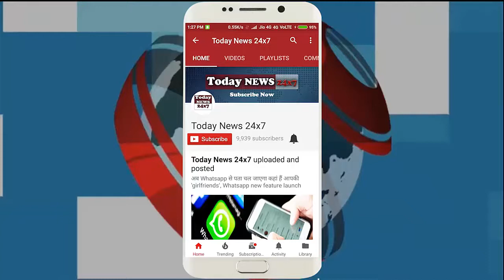देखिये Dubai की संस्कृति को दर्शाती ये video, The Cultural Side Of Dubai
दुबई की पहचान ऊंची-ऊंची इमारतों और शेखों के दौलतमंद शहर के तौर पर होती है। पर यहां का कल्चर और ट्रेडिशन भी बहुत खास है। महंगी कारों के साथ यहां की पारंपरिक सवारी ऊंट कैमल रेस के बहाने आज भी यहां की शान है। शहर में ऊंची इमारतों हैं, तो यहां अब भी रेगिस्तान में टेन्ट लगाने के शौकीन भी मौजूद हैं। अमीराती फूड मामा तानी और फाल्कन बर्ड रखने के शौक से लेकर डेजर्ट सफारी तक सबकुछ यहां के पारंपरिक रूप को दिखाती है।